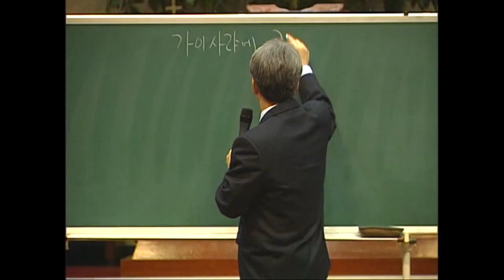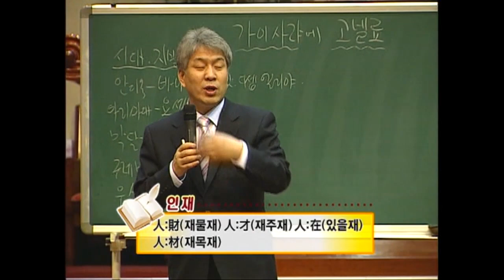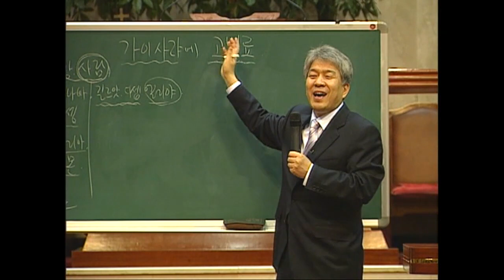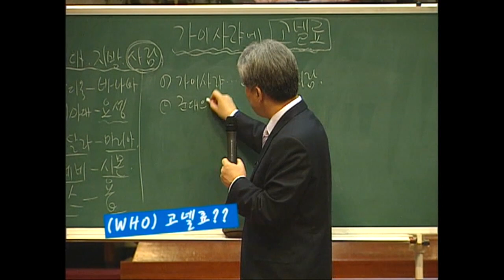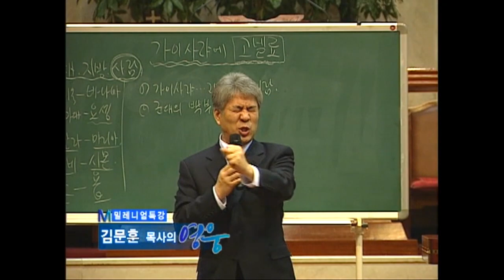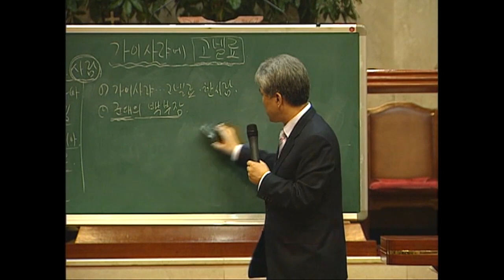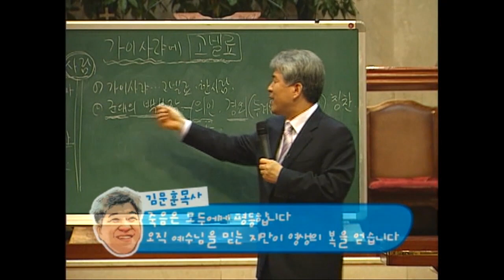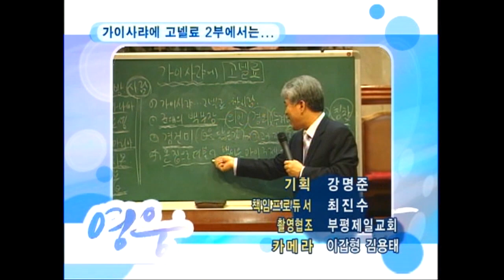김문훈목사 특강시리즈 | 가이사랴에 고넬료 1부 [JOY]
"가이사랴에 고넬료 1부"